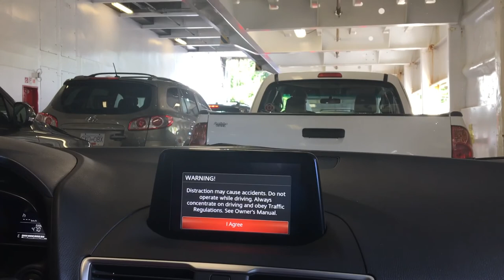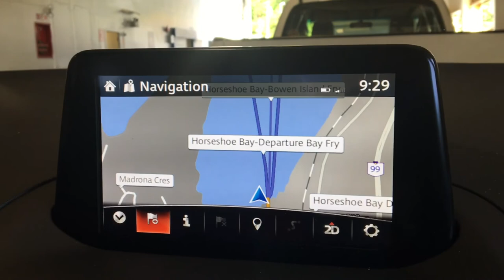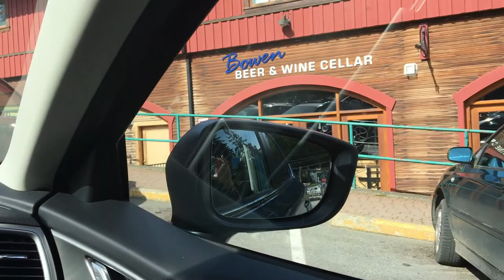From Horseshoe bay to Bowen Island by ferry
Добираемся паромом из Ванкувера до острова Бовен хайкаться